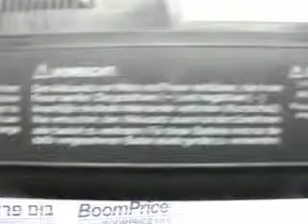PA3594U 4800MAH סוללה למחשב נייד TOSHIBA